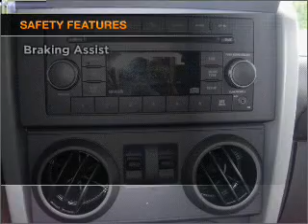2010 Jeep Wrangler - WINTER HAVEN FL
Year: 2010
Make: Jeep
Model: Wrangler
Trim: Sport
Engine: 3.8 liter 6 cylinder 12 valve
Transmission: 4-Speed Automatic
Color: Natural Green Pearlcoat
Mileage: 0
Address:
299 CYPRESS GARDENS BLVD